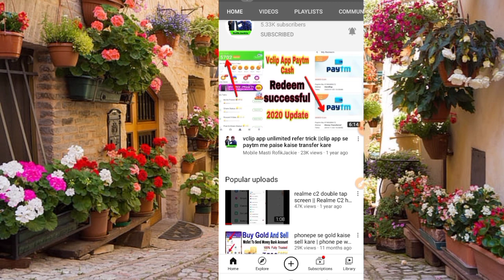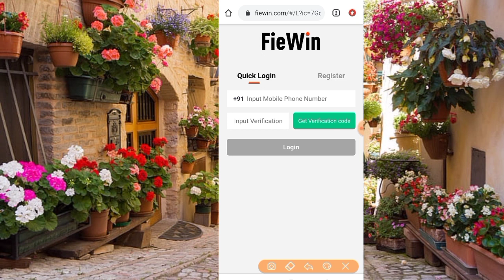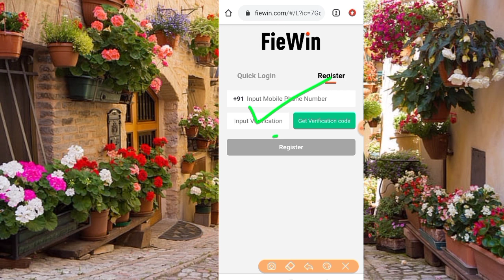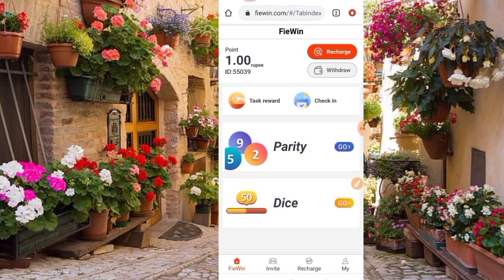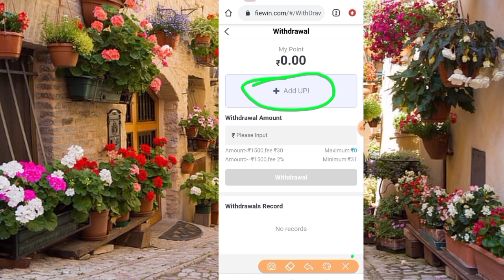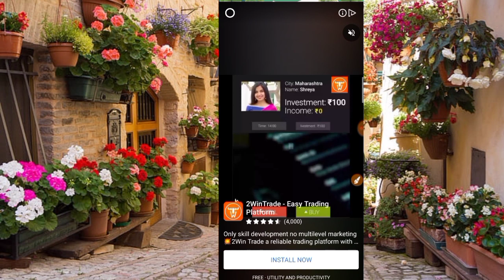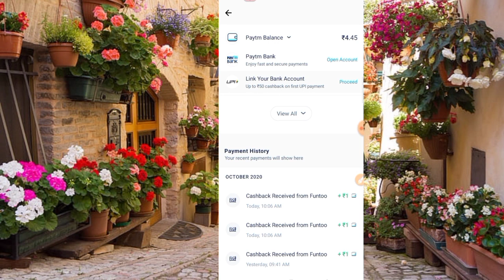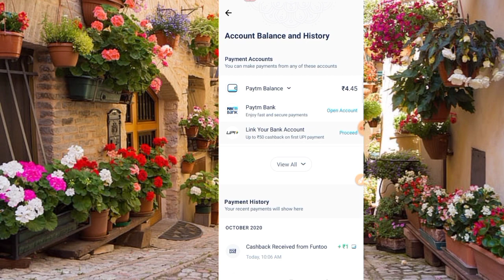New Self Earning ₹1 Rupees Instant Paytm | New Earning Trick 2020 | Real Earning Apps Website Upi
🇸 🇺 🇧 🇸 🇨 🇷 🇮 🇧 🇪 To My Channel Mobile Msti RofikJackie

Refer Code..5C87E52D

,Earnmoneyinbank,Paisa kamane wala app 2020
Newearningapp2020 Amazongiftcard earningapps पैसा कमानेवालाऐप2020 Bestpaisakamanewalaapp 2020Paisakamanewalaapp realEarningapp , Paisa kamane paytmwalaapp2020 Earnmoneyonline Paisakamanewalaapp Free loot of paytm cash, Paytm self earning app, Best self earning, Online income, Online income kare, Freee bank transfer Best earning app 2020, New app ₹20 instant free paytm cash, Unlimited paytm cash, Online best jobs, Earning app, Paisa kamane wala app real,2019 today, How to earn paytm cash, Paytm se paise kaise kamaye Paise kamane wala app Paisa kamane wala app 2020, Daily paisa earning app paytm
Earn paytm cash .
 Business query -
 New paisa kamane ka app
, Daily paisa earning app